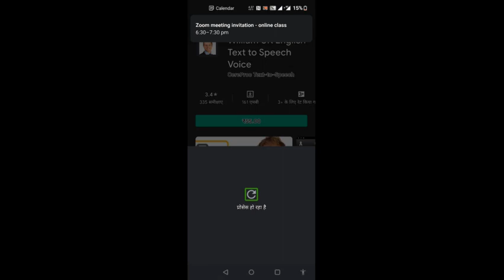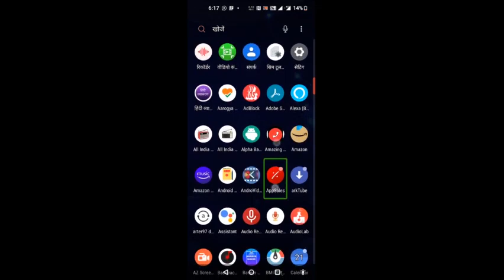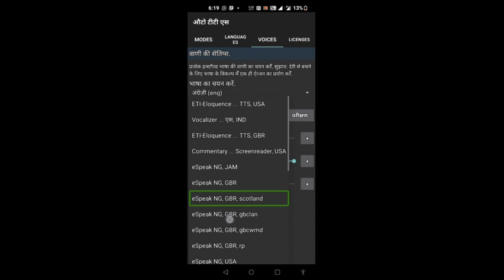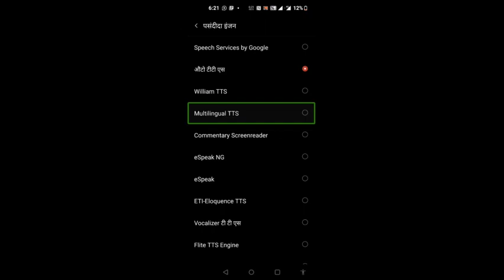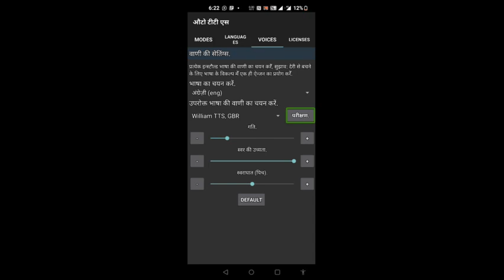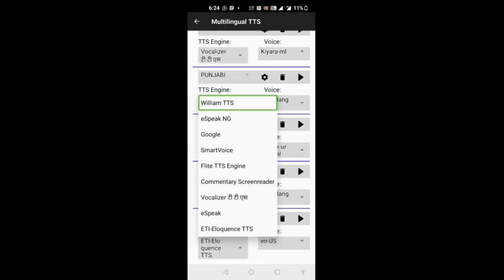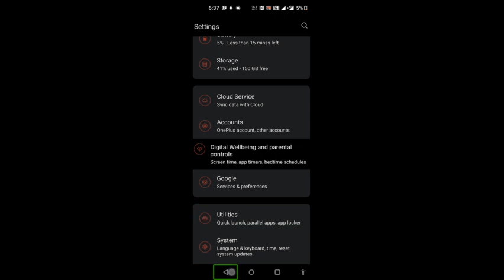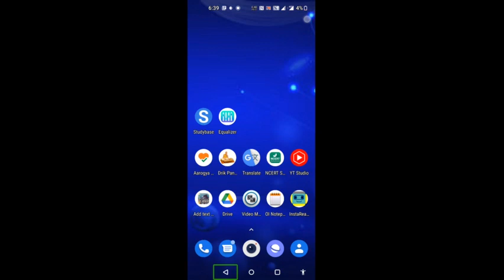#a new brand TTS for Android devices 2022 for blind user most watch🔥🔥🔥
latest TTS 4 TalkBack very usfull fore blind users,
latest new brand TTS very useful for blind users,
new William UK TTS for blind users 2022
नमस्कार मित्रों मैं आपका दोस्त संदीप कुमार शर्मा आप लोगों के लिए बड़ा ही जबरदस्त वीडियो लेकर आया हूं जिन लोगों को टेक्स्ट टू स्पीच के नए-नए टीटीएस सुनने की आदत है उन लोगों के लिए एक नया टीटीएस बड़ा ही सस्ता मात्र ₹55 का आप इसे प्ले स्टोर से खरीद सकते हैं जो लोग अपने फोन की लैंग्वेज इंग्लिश यूके में रखते हैं उनके लिए यह टेक्स्ट टू स्पीच बहुत ही कारगर हो सकता है तो इस वीडियो को शुरू से अंत तक देखें इस टेक्स्ट टू स्पीच का लिंक में नीचे साझा कर रहा हूं अगर आप चाहें तो इसे प्ले स्टोर से परचेस कर सकते हैं मित्रों ध्यान रखें क्रैक नहीं यूज़ करें सिर्फ परचेस ऐप्स ही इस्तेमाल करें जिससे हमारे लिए और भी अच्छा काम कर सके ऐसी कामनाओं के साथ आप लोगों का बहुत-बहुत धन्यवाद इस टेक्स्ट टू स्पीच का लिंक नीचे प्रेषित कर रहा हूं